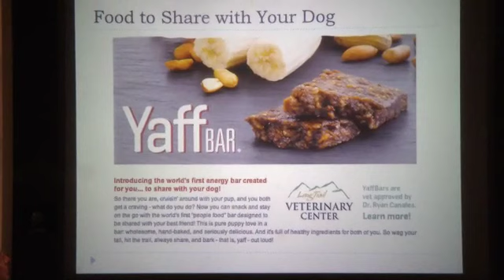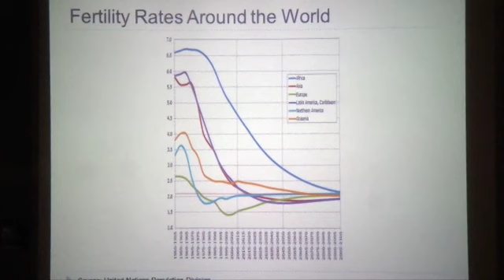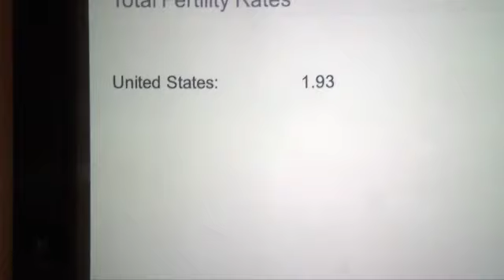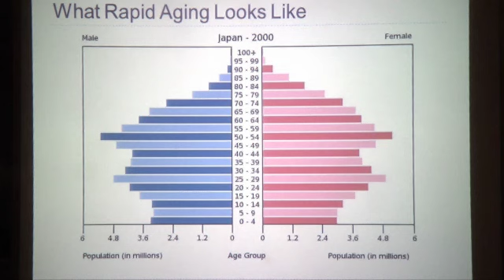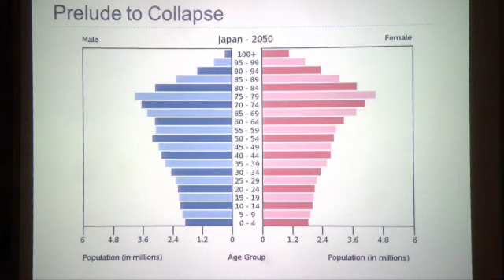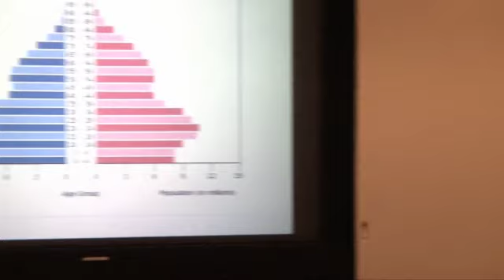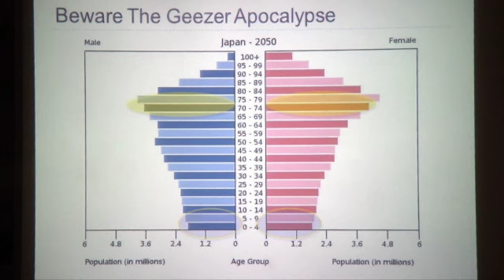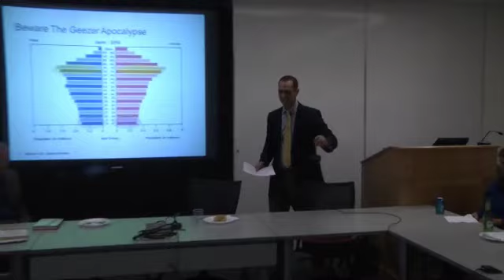Jonathan Last: What to Expect When No One's Expecting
Jonathan Last, on his new book, What to Expect When No One's Expecting, the demographic problem faced by liberal democracy in the West.  Jonathan Last is a writer for The Weekly Standard, The Wall Street Journal, and other conservative publications, on politics and popular culture.

Presented by The Program on Constitutional Government at Harvard on October 18, 2013.